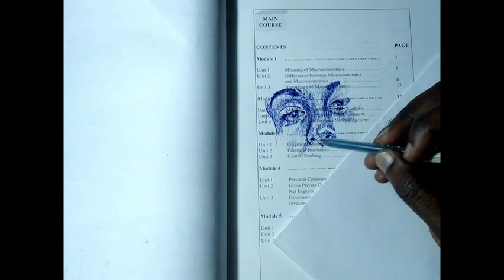🔴 How to shade light spot with a ballpoint pen